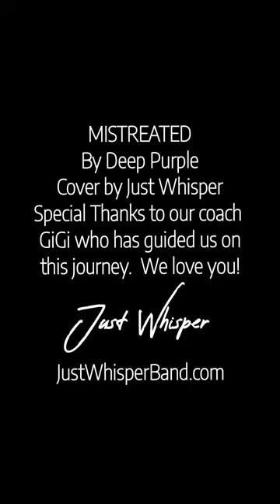Mistreated by Deep Purple. Cover by Just Whisper